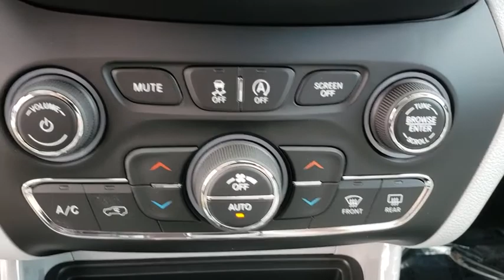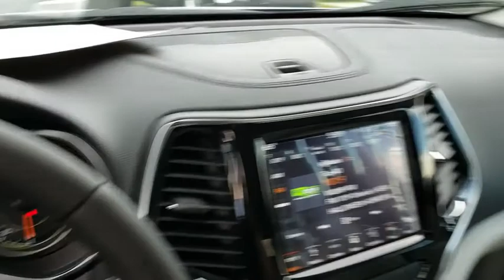2019 Jeep Cherokee Ocala, The Villages, Mount Dora, Clermont, Leesburg, FL 19192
Billet Silver Metallic Clearcoat New 2019 Jeep Cherokee available in Ocala, Florida at Bill Bryan Chrysler Dodge Jeep. Servicing the The Villages, Mount Dora, Clermont, Leesburg, FL area.
2019 Jeep Cherokee LIMITED FWD - Stock#: 19192 - VIN#: 1C4PJLDN9KD296716

Price includes: $500 - SAME HOUSEHOLD as the OWNER of a FARM 40C*X3. Exp. 01/02/2019, $500 - Chrysler Capital 2019 Bonus Cash **CK5 (excl DE-GL-MA-MW). Exp. 01/02/2019, $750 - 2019 Retail Non-Prime Bonus Cash **CK1V (excl SW). Exp. 01/02/2019, $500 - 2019 Returning Lessee 38CKB1 (No EP). Exp. 01/02/2019, $2,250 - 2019 Retail Consumer Cash **CK1 (excl WE). Exp. 01/02/2019, $500 - NATIONAL ASSOCIATION OF REALTORS MEMBER PROGRAM (2019) 38CKY1. Exp. 01/02/2019, $500 - NATIONAL ASSOCIATION OF REALTORS EMPLOYEE PROGRAM (2019) 38CKY3. Exp. 01/02/2019, $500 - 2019 MY Military Program 39CKB. Exp. 01/02/2019, $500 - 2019 Big Finish Retail Bonus Cash 38CK9. Exp. 01/02/2019, $500 - Southeast BC Regional Bonus Cash SECKN. Exp. 01/02/2019
ENGINE: 2.0L I4 DOHC DI TURBO W/ESS  -inc: Base Insulation Group  180 Amp Alternator  Dual Bright Exhaust Tips  Active Noise Control System  Acoustic Windshield,SKI GRAY/BLACK  PREMIUM LEATHER TRIMMED BUCKET SEATS,BILLET SILVER METALLIC CLEARCOAT,LUXURY GROUP  -inc: Ventilated Front Seats  Tonneau Cover  Fore/Aft Adjusting 2nd Row Seat  Hands-Free Power Liftgate  Carpeted Cargo Area Trim Panels,9 AMPLIFIED SPEAKERS W/SUBWOOFER,QUICK ORDER PACKAGE 2YG  -inc: Engine: 2.0L I4 DOHC DI Turbo w/ESS  Transmission: 9-Speed 948TE Automatic,GVWR: 5 050 LBS  (STD),RADIO: UCONNECT 4C NAV W/8.4 DISPLAY  -inc: SiriusXM Travel Link  5-Year SiriusXM Travel Link Service  5-Year SiriusXM Traffic Service  1-Year SiriusXM Guardian Trial  HD Radio  SiriusXM Traffic Plus  For Details Visit DriveUconnect.com  GPS Navigation,3.734 AXLE RATIO  (STD),TRANSMISSION: 9-SPEED 948TE AUTOMATIC  (STD),COMPACT SPARE TIRE,Front Wheel Drive,Power Steering,ABS,4-Wheel Disc Brakes,Brake Assist,Aluminum Wheels,Tires - Front Performance,Tires - Rear Performance,Heated Mirrors,Power Mirror(s),Integrated Turn Signal Mirrors,Rear Defrost,Privacy Glass,Intermittent Wipers,Variable Speed Intermittent Wipers,Rear Spoiler,Remote Trunk Release,Power Liftgate,Power Door Locks,Daytime Running Lights,Automatic Headlights,Fog Lamps,AM/FM Stereo,Satellite Radio,Bluetooth Connection,MP3 Player,Steering Wheel Audio Controls,Auxiliary Audio Input,Power Driver Seat,Power Passenger Seat,Mirror Memory,Driver Adjustable Lumbar,Seat Memory,Passenger Adjustable Lumbar,Pass-Through Rear Seat,Rear Bench Seat,Adjustable Steering Wheel,Trip Computer,Power Windows,Leather Steering Wheel,Heated Steering Wheel,Keyless Entry,Keyless Start,Universal Garage Door Opener,Cruise Control,Climate Control,Multi-Zone A/C,Woodgrain Interior Trim,Leather Seats,Bucket Seats,Auto-Dimming Rearview Mirror,Driver Vanity Mirror,Passenger Vanity Mirror,Driver Illuminated Vanity Mirror,Passenger Illuminated Visor Mirror,Floor Mats,Remote Engine Start,Smart Device Integration,Heated Front Seat(s),Engine Immobilizer,Security System,Traction Control,Stability Control,Front Side Air Bag,Rear Parking Aid,Blind Spot Monitor,Tire Pressure Monitor,Driver Air Bag,Passenger Air Bag,Front Head Air Bag,Rear Head Air Bag,Passenger Air Bag Sensor,Rear Side Air Bag,Knee Air Bag,Child Safety Locks,Back-Up Camera